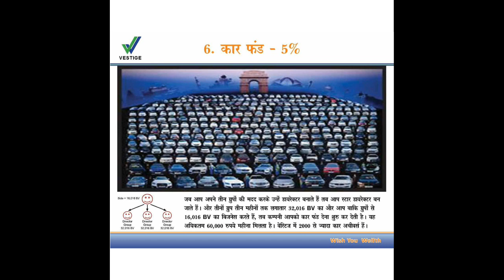नेपाली भाषामा सजिलो वेस्टीज प्लान ll vestige easy plan in Nepali language ll HL easy Plan in nepali